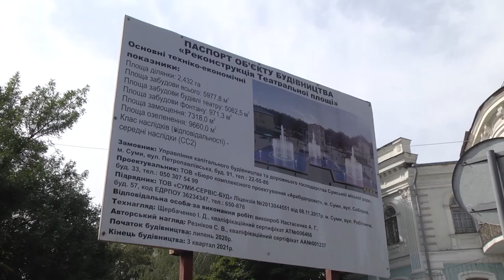№6 Вихідні в Сумській ОТГ О.Лисенко